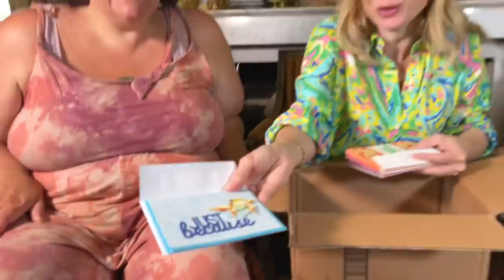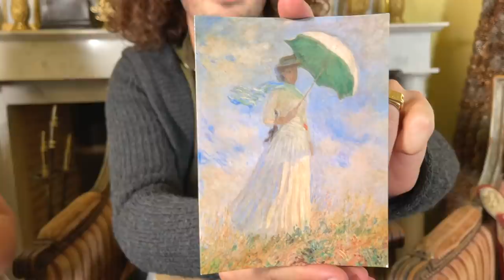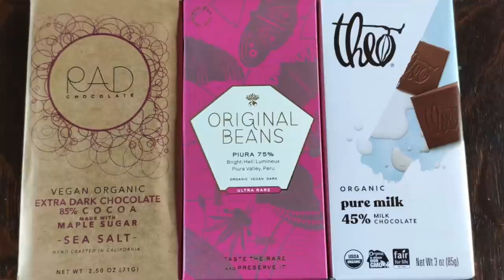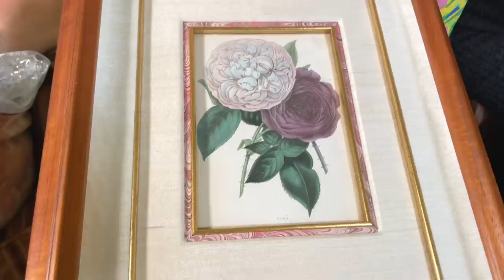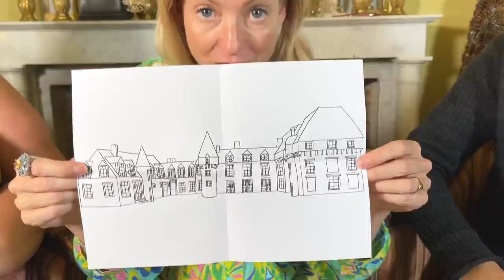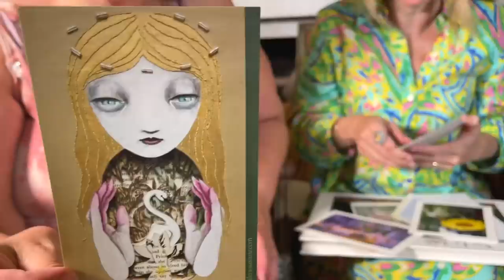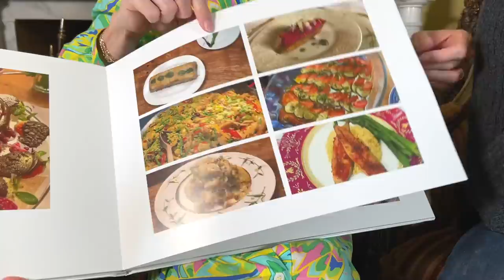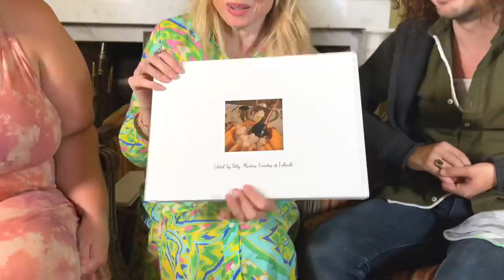DAVY WILL LOVE THIS GARDEN STATUE!!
We gather in the grand salon to open some truly wonderful gifts, one of which is a garden statue...

July 2020:
August 2020:
September 2020:
October 2020:
November & December 2020 & Jan & Feb 2021:
A Lalande Fashion Scholarship for a student at the Villioti Fashion Institute in South Africa €5500
March 2021:
Suffolk Artlink £1505
April 2021:

It is very important to me that you know that we in no way expect anyone to send us gifts. I would like to go further than that and add that, if doing so will put you in any financial difficulty whatsoever, please, please do not send us anything. Knowing that you join us by watching @The Chateau Diaries gives us all an enormous boost. But for those of you who have sent these incredibly thoughtful gifts, I hope that seeing us open them gives you a fraction of the joy that you've given us, and that by monetising this channel for charity we can pass on that joy to others 💖💖💖